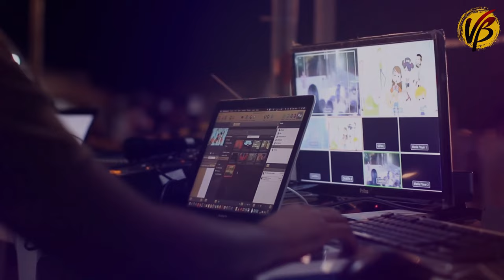Top 10 Best Dogs for Kids | Best Dog Breeds For Kids in Hindi | Kids Friendly Dogs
In this video, you’ll get to know about the Top 10 Best Dogs For Kids in the World. You all will get shocked after seeing the Rank 1 and Rank 2 of this Kids Friendly Dogs. People usually say Labrador Retriever or Beagle or Pomeranian as a best dog breeds for kids. But this video of dogs for kids in the world will makes you stunned and will change your mind. Afterall, this 10 Best Dog for Kids in the World video are definitely head-turners.
There are tons of tallest dogs in the world. But we sort out the Top 10 list of Biggest Dogs in the World.

Here are the following dogs we consider as a Top 10 Best Dog For Kids in the World:

10. Collie
9. Vizsla
8. Corgi
7.  Chihuahua
6. Pomeranian
5. Pug
4.  Siberian Husky
3. ???
2. ??
1. ?

The video topics will cover:

1. Top 10 Best Dogs for Kids in Hindi
2. Top 10 Best Dog Breeds for Kids in Hindi
3. Top 10 Kids Friendly Dogs
4. Top 10 Best Dog for Kids in India

If you like this video of Top 10 Best Dogs for Kids in HIndi then please hit the LIKE button and SUBSCRIBE to our channel for more videos related to dog breeds.

If you have read this description then write us a motivational comment or suggest a topic of your favorite dog breed start with any hashtag #

This Video is Educative, Not to Inspire Conflicts, you cannot use this for political reason or any other reason.

Note: (All the Images/Videos/ Music/Pictures/Stock Footages shown in our video belongs to the respected owner)